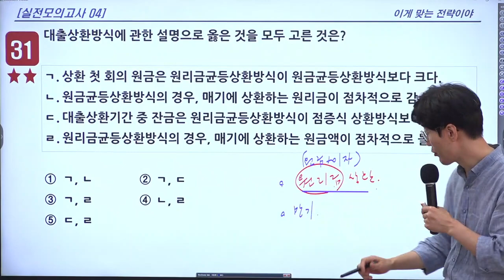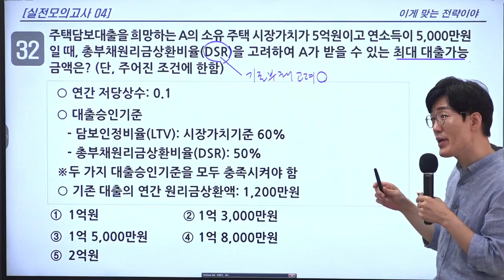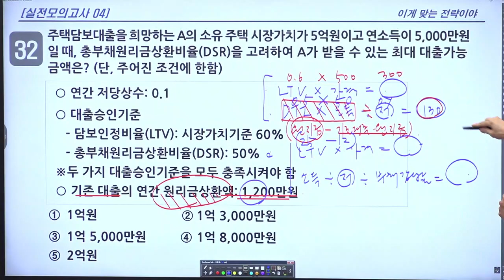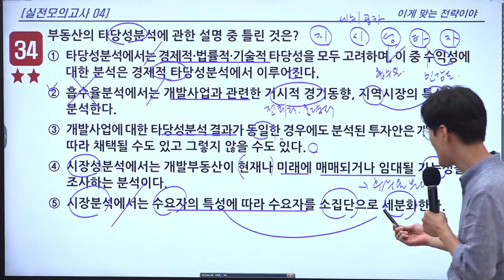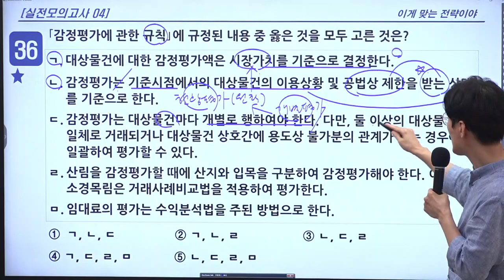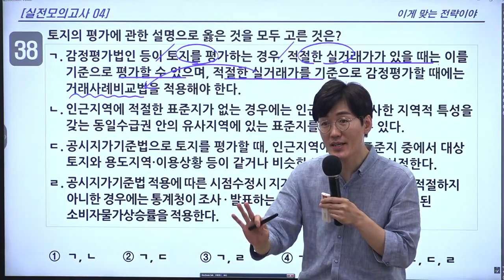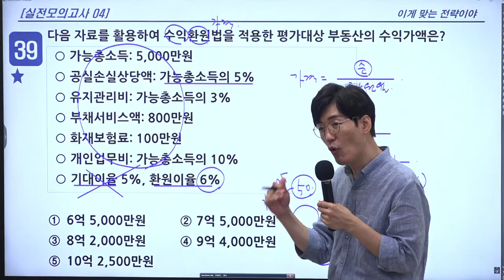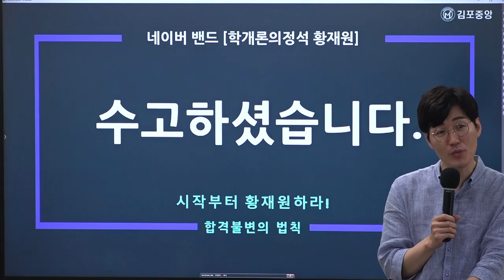[공인중개사학원 김포중앙] 학개론의 정석 황재원 교수님의 실전 동형 모의고사 4회차 3교시 해설강의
운서접수 시즌을 맞이하여 34회 수강생 여러분들의 성적향상에 큰 도움이 되길 바라는 마음으로 학개론의 정석! 황재원 교수님의 실전 동형모의고사 4회차 특강을 공개 강의로 진행 했습니다.

학개론 실전 동형모의고사 특강 문제지 출력 바로가기
[황재원교수님 네이버밴드]

🌸 학개론 [실전 동형모의고사 4회차 공개강의] 상세안내입니다!

▶출제자 : 황재원 교수 (학개론의 정석)
▶출제범위 : 학개론 전범위
▶출제문항 : 40문제
▶시험일시 : 2023년 8월 8일 화요일
▶해설강의 : 15시 부터 김포중앙유튜브 라이브로 진행

문의주시면 친절하게 안내해 드리겠습니다 ^^